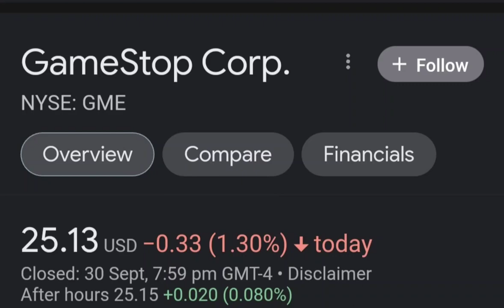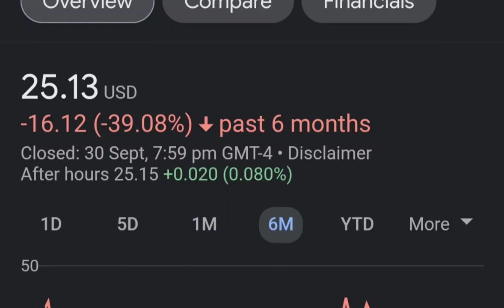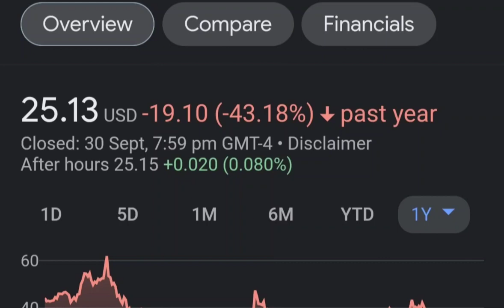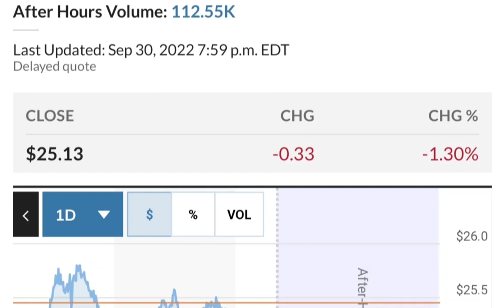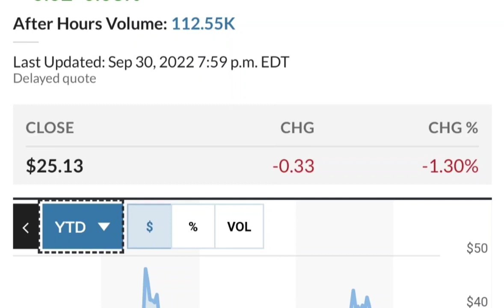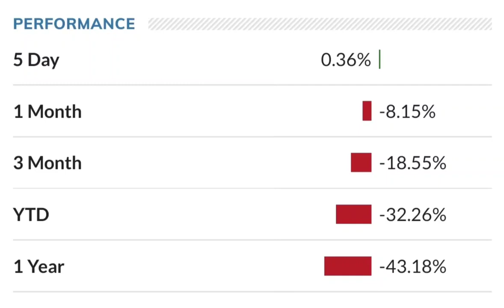GME Stock GameStop Stock Breaking News Today GME Stock Price Prediction GME Stock Target